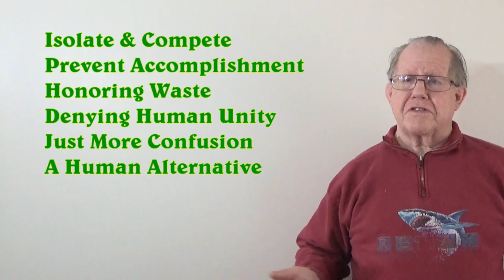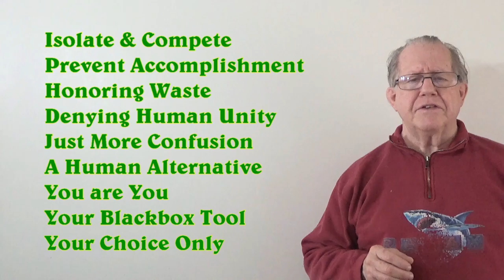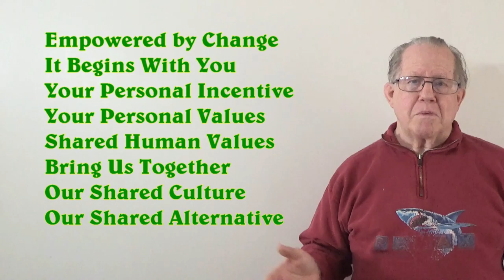Unizor - Power 4 You - Internal - Self-Management #37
There is very little new in this lesson; it is focused on the personal choices that are uniquely available to the student.

As empowerment is not just internal, it has aspects of self-management to accomplish what the student values as results. This is empowerment by discovery; and it is both personal and social in effect.

As a point of focus, it is empowerment that can have positive impact on the quality and effectiveness of education in supporting what a student can accomplish. It opens the potential for choosing the focus of education as a human value; and it can multiply the effectiveness of a student in learning what the student values.